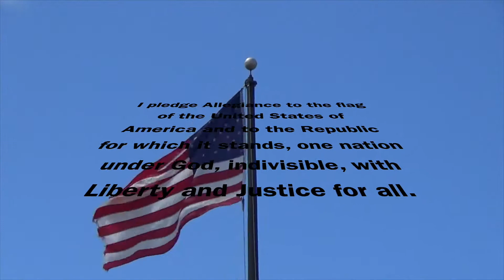TNT September 15, 2021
Trojan News Today September 15, 2021